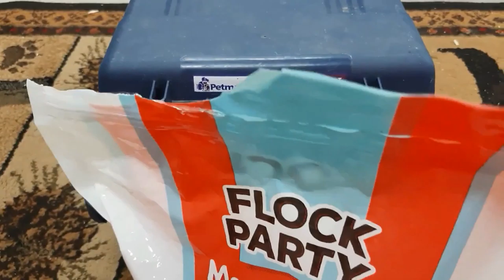ThatFarmLife - 5 - Moving The Babies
We move the second batch of chicks into the coop safely! This was recorded September 6th and 7th so bear with me ;) I hope you like it!